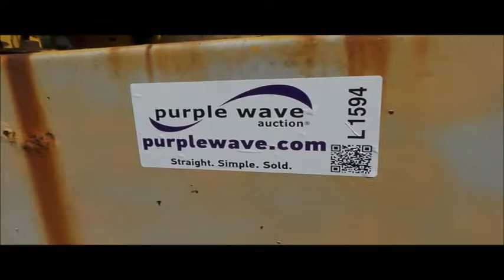Bros SP3000 pneumatic roller for sale | no-reserve Internet auction October 12, 2016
Bros SP3000 pneumatic roller
Detroit Diesel 353 three cylinder turbo diesel engine
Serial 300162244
Powershift transmission
4F-4R gears
Suspension seat
(9) Goodyear 7.50x15 pneumatic tires
Serial 9054

Location
Winding Road Construction

Item location address: This item is located at 111 Gaskins St, Como, TX

Inspections: For information about inspecting this item, please contact Mike Gilbertson at . Inspection times are Monday through Friday 9 a.m. to 4 p.m. by appointment only.

Removal: For information about item removal, please contact Paul Tendrup at or . Removal times are Monday through Friday 9 a.m. to 4 p.m. by appointment only. Personnel and vehicle start assistance will be available during loadout.

It's located in Como, TX, and we're selling it to the highest bidder regardless of price.